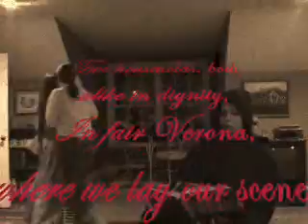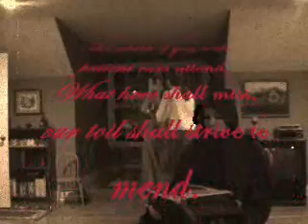Romeo & Juliet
Our English project. Sticking to most of the script, we acted out two classic scenes from Shakespear's Romeo & Juliet.